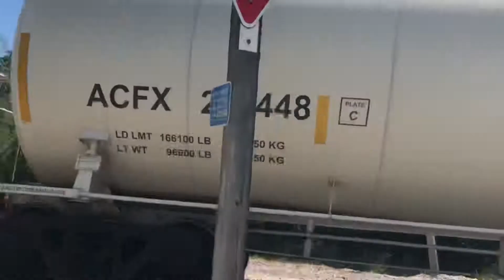More and more Union Pacific